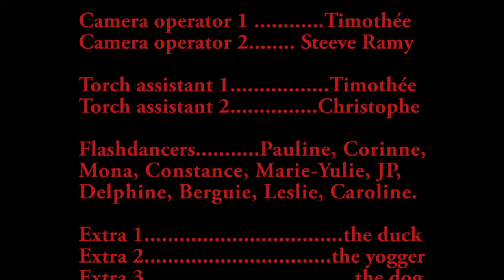a maniac parody by claude-joseph - flashdance